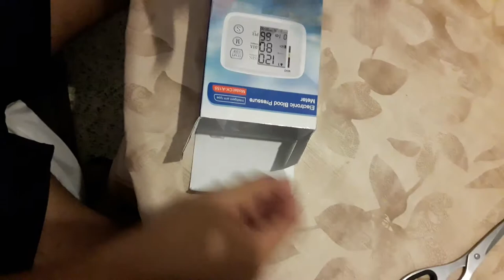Unboxin Gearbest CHANGKUN CK - A155 Arm Health Care Blood Pressure Meter Heart Beat Monitor - WARM